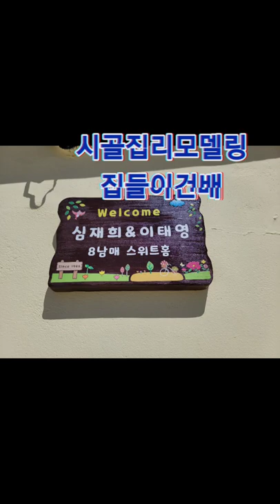정년퇴임60일차 귀촌 8남매쉼터 친정시골집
친정집8남매
가족 쉼터
시골집
리모델링하다
막내동생이 수원농협 32년
정련 퇴임하고
22년동안 방치해 두었던
시골집 리모델링 하였다
멋직 공간으로
바뀌고
추억의 박물관으로
바뀌고
누구라도 와서
쉼 할 수 있는
공간으로
해 놓았다
추억의 시골집이다
8남매 가족이
함께 어우러져
웃고 행복했던
집들이
먼저 모여서
기도하고
차례차례 건배하고
전반전은 영상을 못 찍고
후반전에 살짝 찍은
영상 가족 단체톡에
올라와서
영상 올리면서
8남매가족 쉼터로
만들어준
막내올케네 가족들
늘 감사드림니다